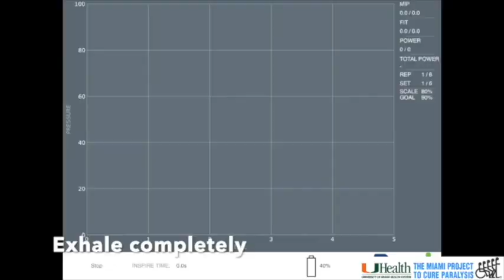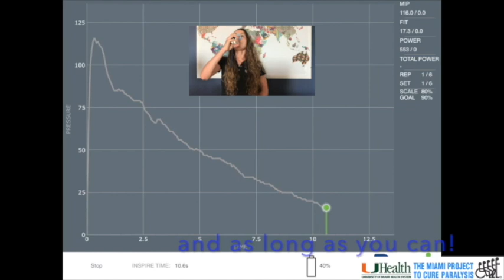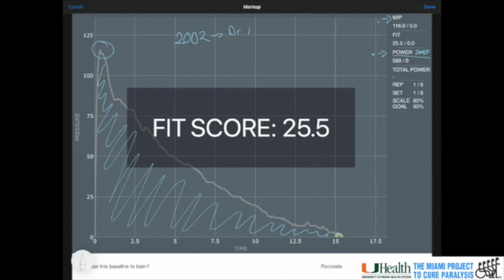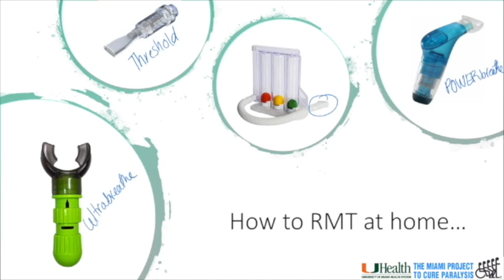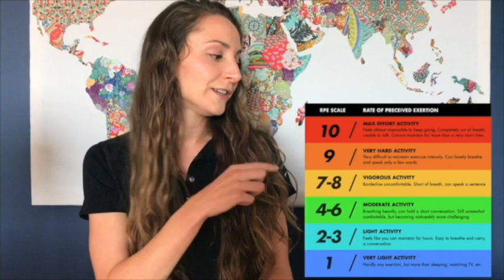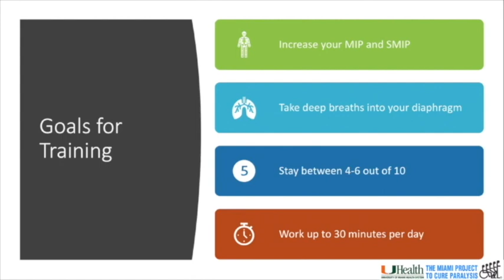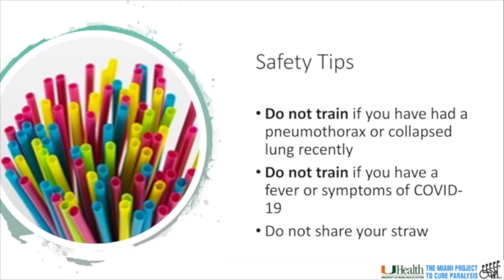Respiratory Muscle Therapy for SCI (Long)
We are staying safe at home, but now what? Watch this video to see a simple exercise that can help prepare your lungs to fight COVI-19. Because the Coronavirus makes it difficult to breathe, people with SCI are at a greater risk of requiring emergency care if they contract the virus because many have underlying weakness in their breathing muscles. This video shows how you can train and strengthen the muscles that allow you to breathe. The stronger you make those muscles, the better you can move air in and out of your lungs, especially when it comes to coughing. This type of training has also been shown to decrease rates of pneumonia, a common side effect of COVID-19 and one of the leading causes of death for people with SCI. Training these muscles is important for people with SCI but ANYONE can benefit because COVID-19 does not discriminate. Keep your breathing muscles strong and yourself healthy!